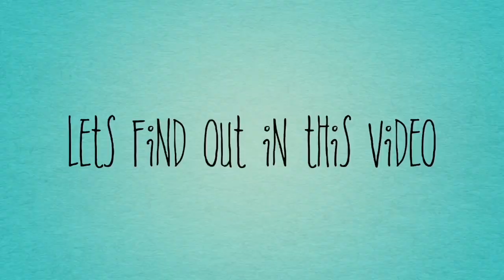Why be a DOCTOR if you have 100 more choices | neetmotivation by AIR 1 cardiologist 🫀mbbs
Here i why I believe MBBS should still be number 1 choice for most of you. The nature of work, the beauty of medical science and the value you add to society is phenomenal.